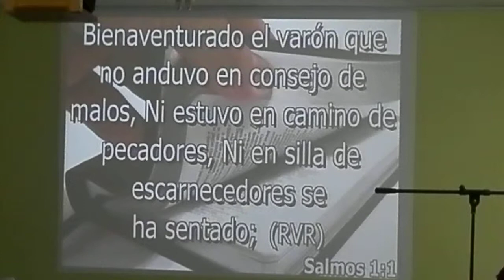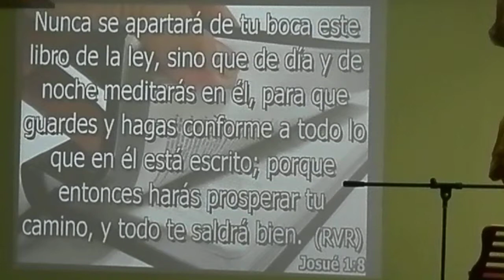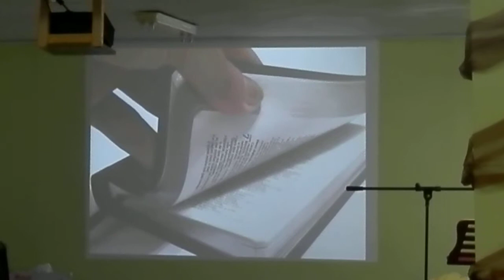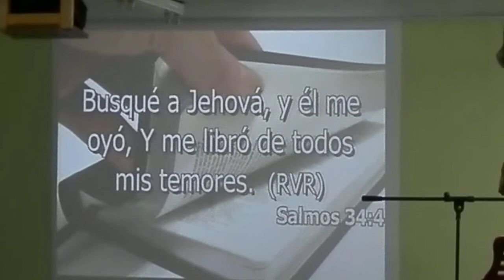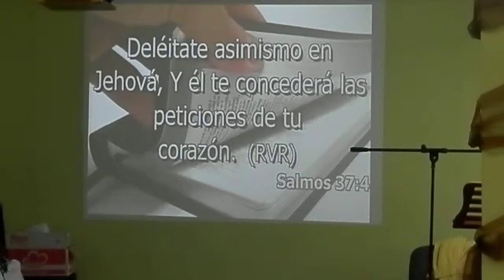El creyente plantado junto a corrientes de aguas-- Pastor Ramón Arias 1/2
Será como árbol plantado junto a corrientes de agua, Que da su fruto a su tiempo Y su hoja no se marchita; En todo lo que hace, prospera. Salmos 1:3